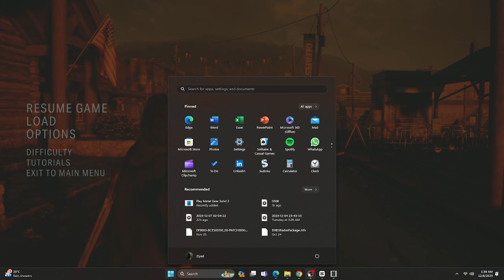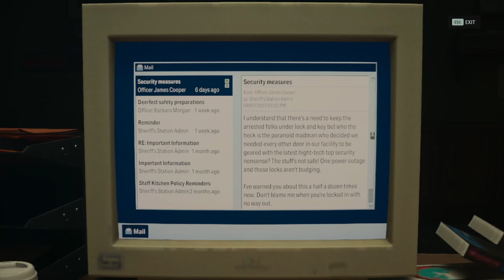Alan Wake 2 Deluxe Edition Full Gameplay Malaysia 2K 60FPS